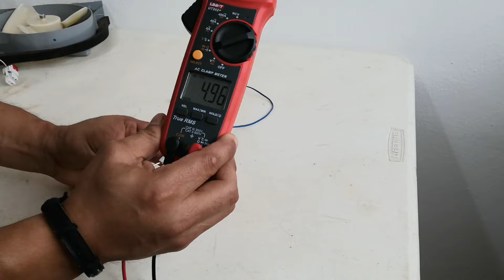Como probar ventilador de refrigerador samsung inverter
En este video mostramos cómo probar y medir los ventiladores de refrigerador samsung. Candenzadora y también medición de sensor defrost dañado con uno nuevo.